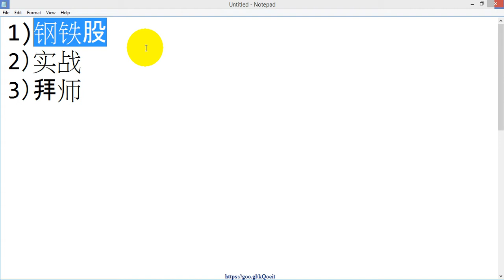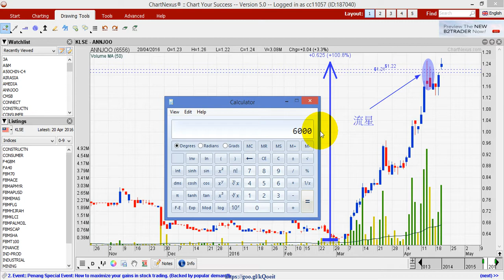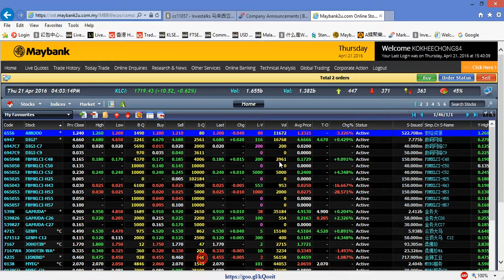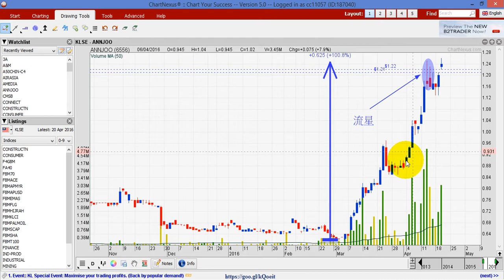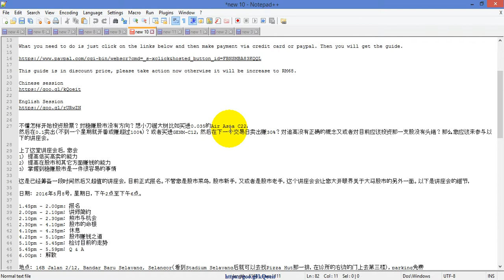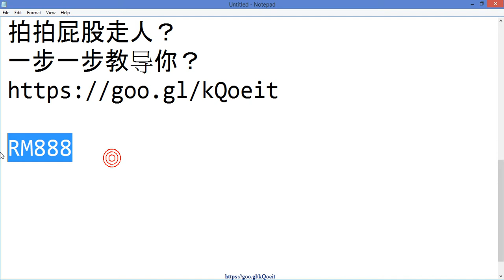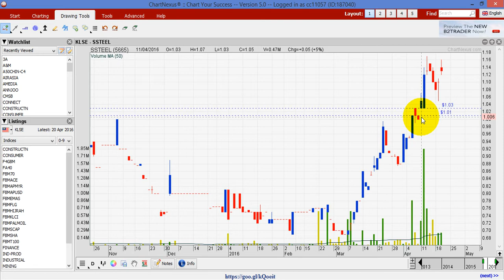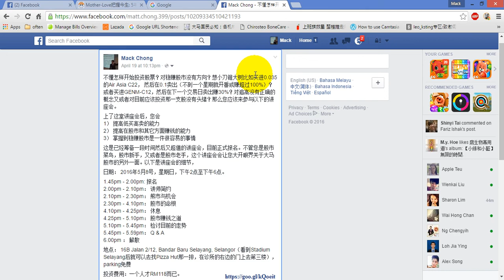2016年4月21号的更新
今天主要分享3样东西，分别是
1） 钢铁股
2） 实战
3） 拜师